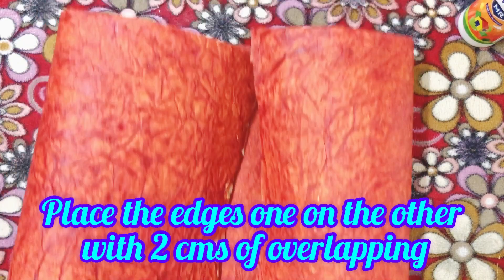How to make hand made paper bag | paper bag craft | decorating paper bag |making | Creative Bhavans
In  this tutorial u will learn to make Handmade paper bag in an easy way and also how to decorate it beautifully with simple paper cutting into flowers